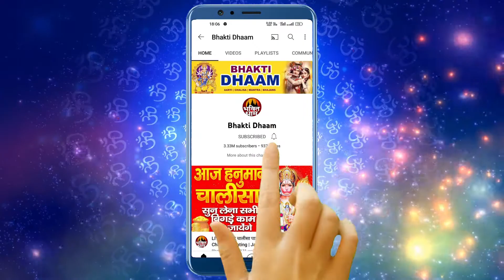सुबह सवेरे लेके तेरा नाम प्रभु ( Lyrical Video ) | Subah Savere Leke Tera Naam | Ravi raj | Satsang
प्यारे प्यारे भजनो को हर रोज सुनने के लिए हमारे Channel को Subscribe जरूर करे सुबह सवेरे लेके तेरा नाम प्रभु ( Lyrical Video ) | Subah Savere Leke Tera Naam | Ravi raj | Satsang

► Album :- Subah Savere Leke Tera Naam
► Song :-  Subah Savere Leke Tera Naam
► Singer :- Ravi Raj
► Lyrics :- Traditional